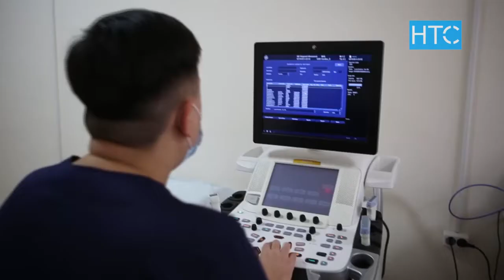Плановый профилактический осмотр: что важно знать? / Секреты медицины / НТС